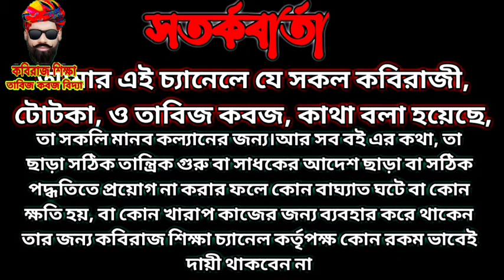লজ্জাবতী গাছের বাগান 😍😍 subscribe please